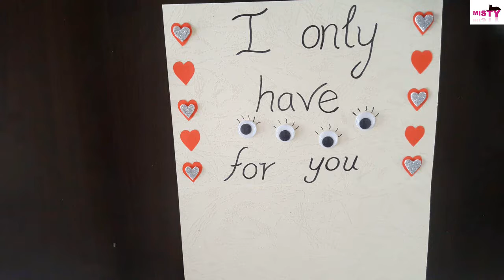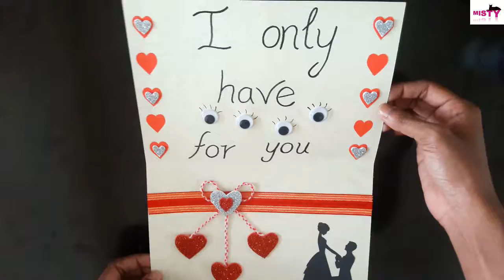DIY Valentine's Day POP-UP Card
Wish you all "Happy Valentine's Day"...
In this video I used different valentine ideas..Do this yourself and I promise your lover would be surprise at that day.
Also new ideas pour to your mind from this video..